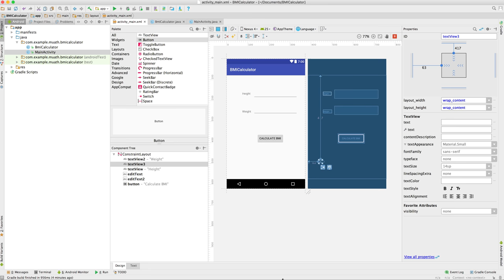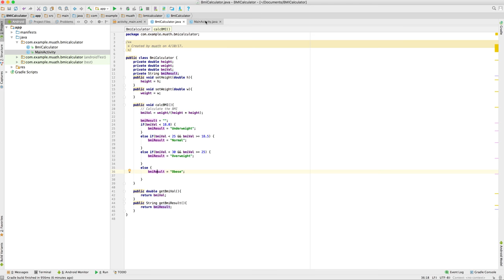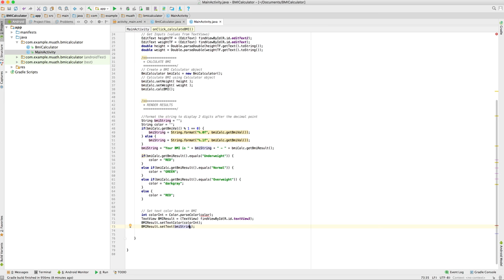برنامج مؤشر كتلة الجسم على أندرويد - الجزء 5